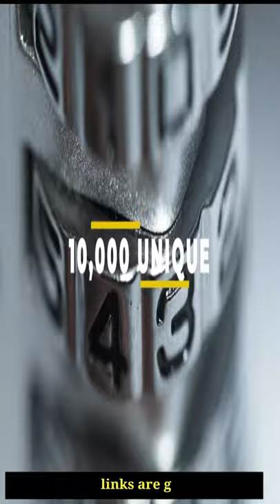MASTER LOCK Shorts United State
What Is Combination Lock?
A combination lock is a kind of locking gadget wherein a grouping of images, typically numbers, is utilized to open the lock. The arrangement might be entered utilizing a solitary turning dial which interfaces with a few circles or cams, by utilizing a lot of a few pivoting plates with engraved images which straightforwardly cooperate with the locking instrument, or through an electronic or mechanical keypad. Types run from cheap three-digit gear locks to high-security safes. In contrast to common padlocks, combination locks don't utilize keys

What is the best Combination Lock?
We strive to review as many products as we can, read realtime reviews, and made our own ranking. We welcome all your comments.

Glocusent LED Neck Reading Light

Paper Mate Profile Retractable Ballpoint Pens

Suptikes Door Draft Stopper Under Door

FORIOUS Kitchen Faucet with Pull Down Sprayer Brushed Nickel

Cat 6 Ethernet Cable

Wireless Gaming Mouse

(201 Pcs Stickers for Water Bottles Cool Stickers Hydroflask Stickers Aesthetic Waterproof Cute Vsco Vinyl Stickers Laptop Skateboard Luggage Computer Stickers for Teens Girls Kids) kides steaker in bottle

Organic aloe vera gel

BEST BIKE HOLDER(BUYING GUIDE)

KATCHY INDOOR FLY TRAP

BEST REFRIGERATORS

INDUCATION COOKTOPS

AIR FAN

BEST CAR SEAT COVERS

BEST BLUETOOTH SPEAKER

AMICO 3500LM LED SECURITY LIGHT

3-AXIS GIMBAL STABILIZER F

REGALO MY PORTA BLE PLAY YARD INDOOR AND OUTDOOR

BEST RETRACTABLE HOSE REEL 2020

WATERPROOF ACTION CAMERA WITH FRONT LCD AND TOUCH REAR SCREENS

WORKS BOOTS

ASPHALT TOOLS